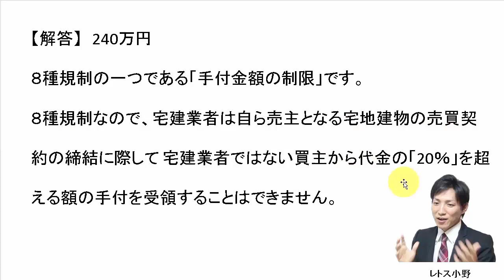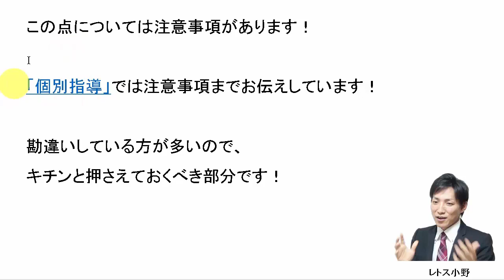【宅建過去問】1月25日の３問【レトス小野】宅建過去問解説